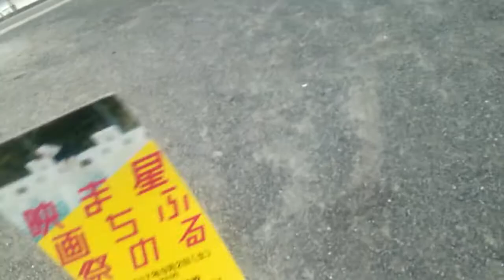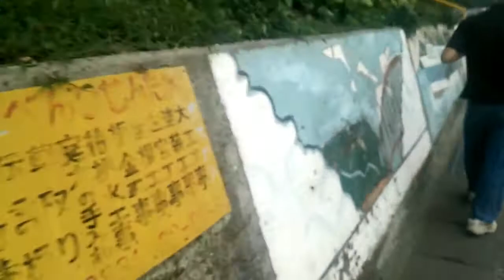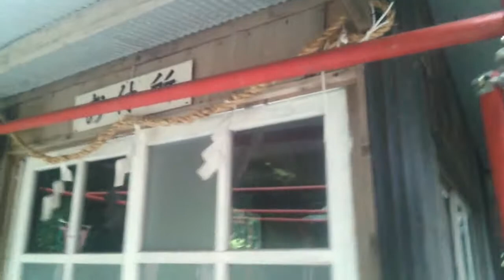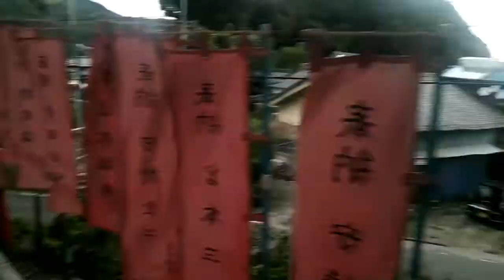下松 笠戸島の奥地 深浦へ行ってみた！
下松　笠戸島にてイベントがあったので